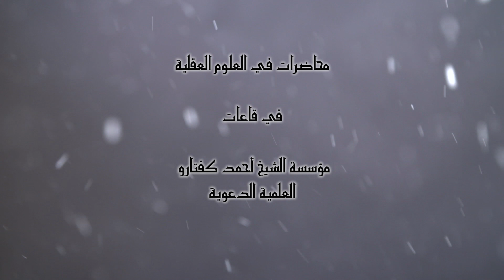(43) وحدة الوجود الفلسفية - محاضرات في العلوم العقلية - د الشيخ محمد باسم دهمان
إستنبول.
{لاتنسى الإشتراك بالقناة وتفعيل زر الجرس ليصلك كل جديد}